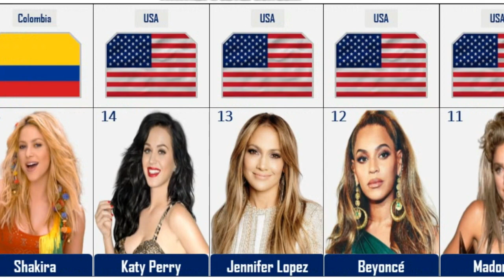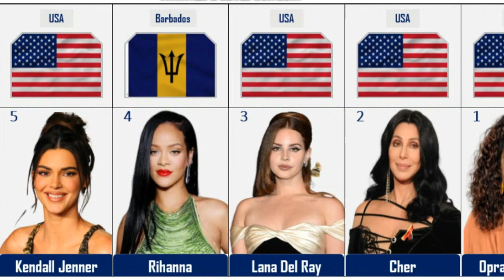Most Popular Women in the World 2023